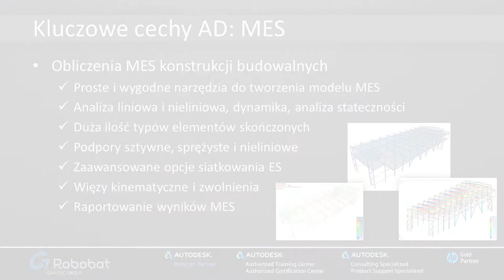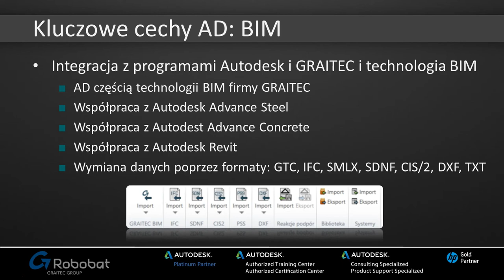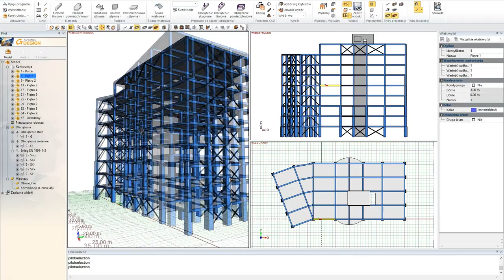GRAITEC Advance Design - Wprowadzenie